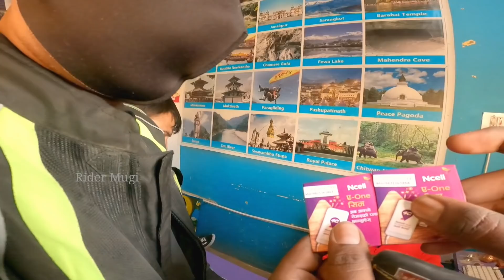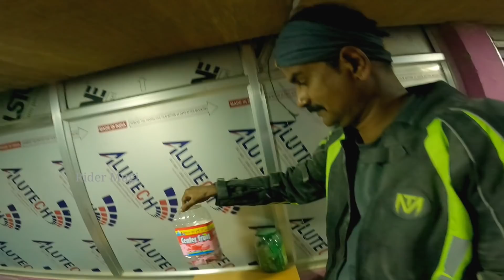தரமான சம்பவம் India-Nepal Border ல | Documents Required? | Rider Mugi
See you all soon in another one video.. Bye..

1.Riding jacket : Mototech Scrambler Air

2.Biking Brotherhood Tank Bag

3.Helmet SMK

4.Action Camera
GoPro Hero 7 Black

5.Gopro hero7 Mic Adaptor

6.Ulanzi V2 Vlogging Protective  Housing Case Shell

7.Rode Video Micro Mic

8.Boya Microphone

9.Digitek Professional DV Lightweight tripod (DTR 590VD Pro)

10.Dell Inspiron 5000 Core i5 8th Gen

11.Seagate External hard Drive HDD 3TB

12.Mobile Camera i phone 11